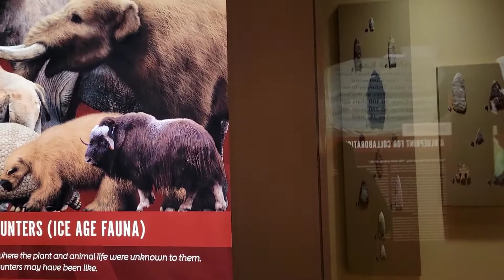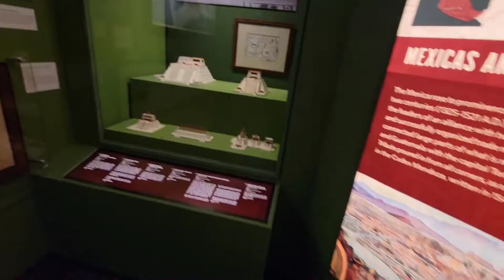Museum time... WE LOVE U BIBI! 😘☺️😚🥰 10/6/2022